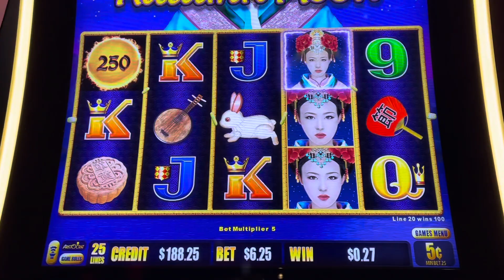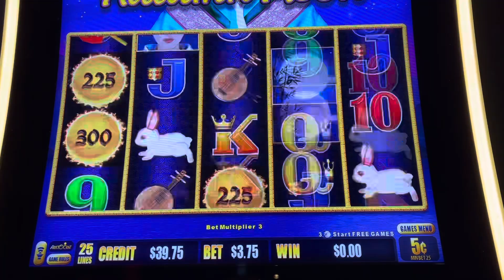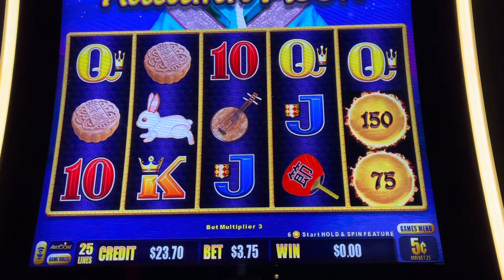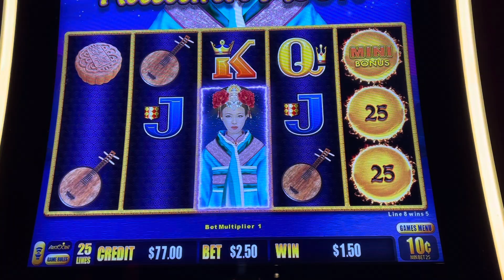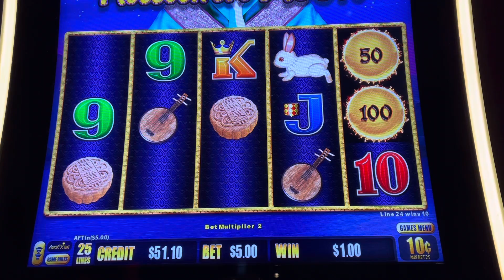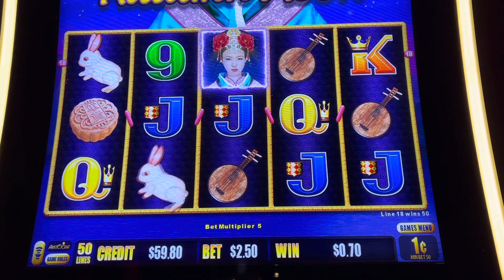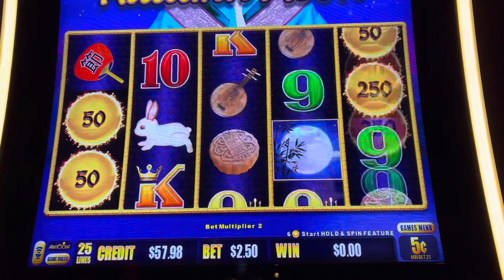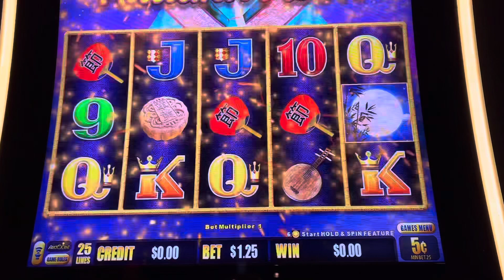Autumn Autumn Autumn… Dragon Link Slot | Live Slot play at Casino 🎰